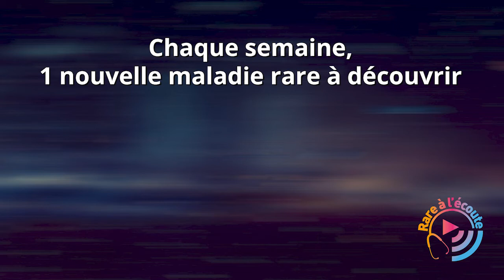Maladie rare - Vivre avec une Maladie des Vaisseaux du Foie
Comment surviennent les premiers symptômes de la maladie ? Quelles sont les hypothèses qui peuvent être évoquées lors de l’apparition des premiers signes cliniques ? Pourquoi rejoindre une association de patients ? Quels sont les objectifs de l’AMVF ?

Mr Coutin, patient atteint d’une maladie des vaisseaux du foie et président de l’AMVF, l’Association des Malades des Vaisseaux du Foie, répond à vos questions.

Invité :
Mr Coutin – Président de l’AMVF

Crédits : Sonacom